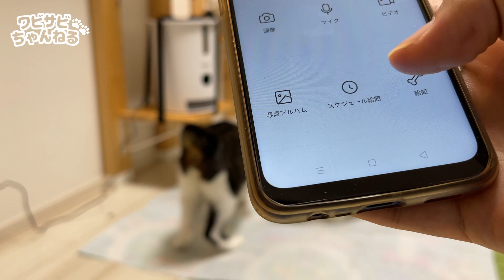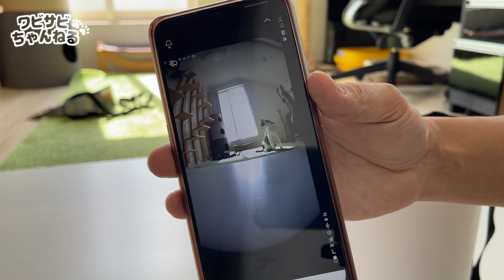【超悲報】留守番中の猫達を盗撮したら一匹の猫がのけ者にされていました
人間が家にいないとき、猫達は一体なにをしているのか？人類の長年の疑問に終止符を打つべく、カメラを仕込んでみましたがそこに映ったのはあまりにも悲しい猫社会の現実だったのです。